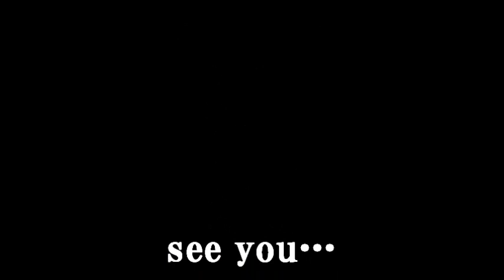2014 北陸2輪交遊会 AJTOC参加ツーリング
オール・ジャパン・トライク・オーナーズ・クラブ参加ツーリング